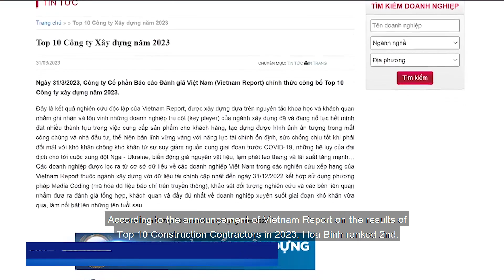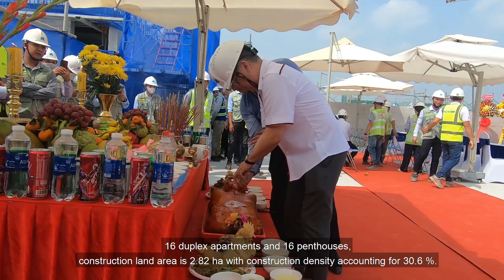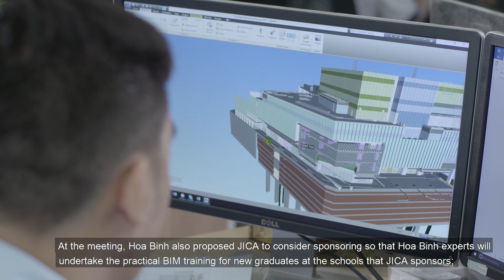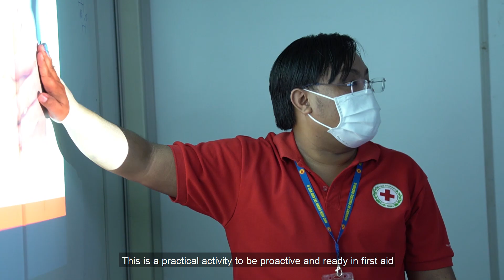HBC NEWS | THÁNG 04 2023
Tháng Tư, trong khuôn khổ chuyến thăm chính thức Nhà nước Cu Ba của Chủ tịch Quốc Hội Vương Đình Huệ theo lời mời của Chủ tịch Quốc Hội Cu Ba, Tập đoàn Xây dựng Hòa Bình đã ký kết biên bản ghi nhớ với CuBaCons và tiến tới hợp tác chặt chẽ trong lĩnh vực xây dựng, kinh doanh và sản xuất vật liệu xây dựng. Mời quý vị cùng theo dõi những thông tin chi tiết về các hoạt động của Tập đoàn trong tháng 04/2023 qua bản tin HBC News ngay sau đây.
Vui lòng ấn vào nút đăng ký để nhận được những thông tin mới nhất từ Hoa Binh Construction Group
Bản quyền thuộc về Hoa Binh Construction Group
☛ Vui lòng không Reup ©